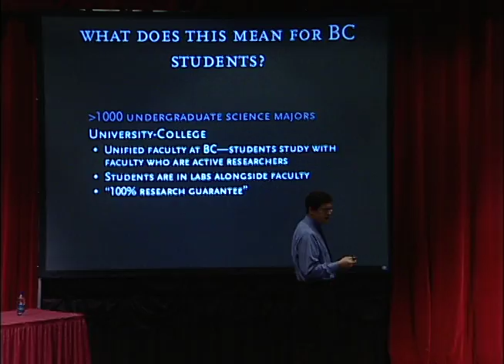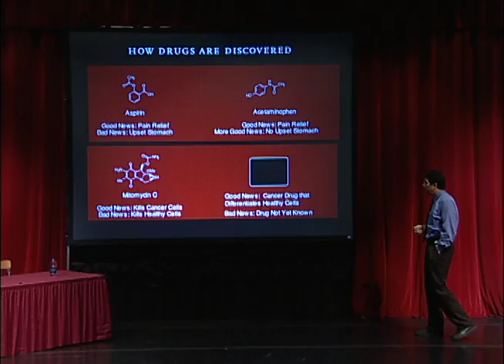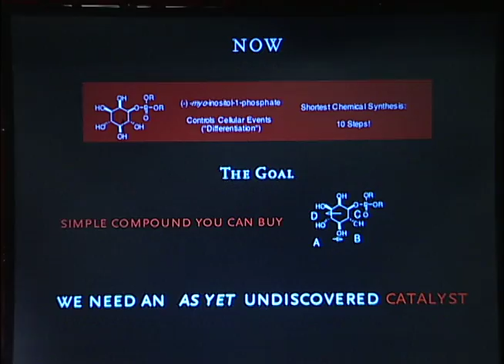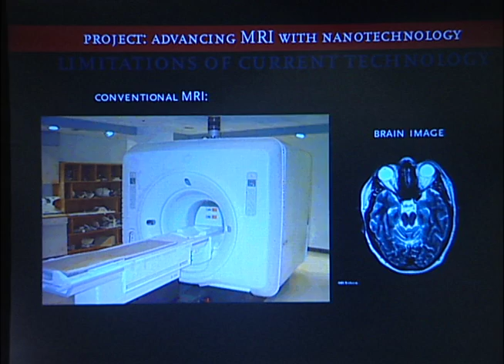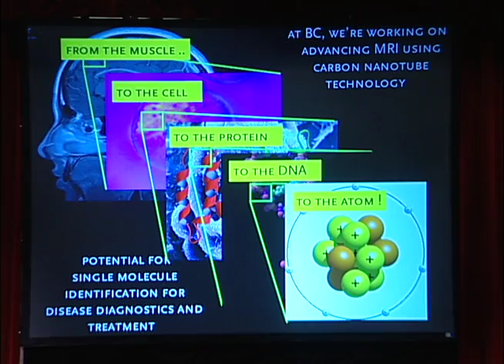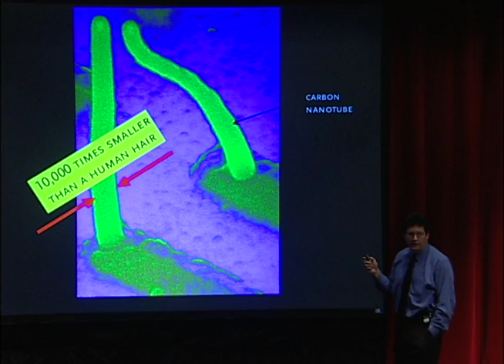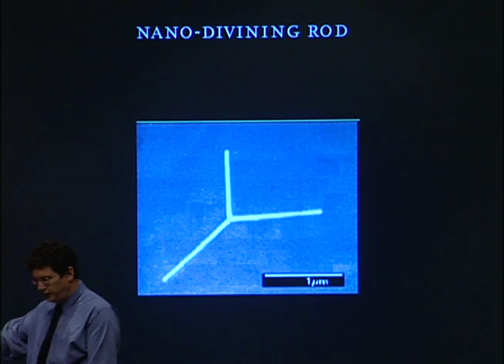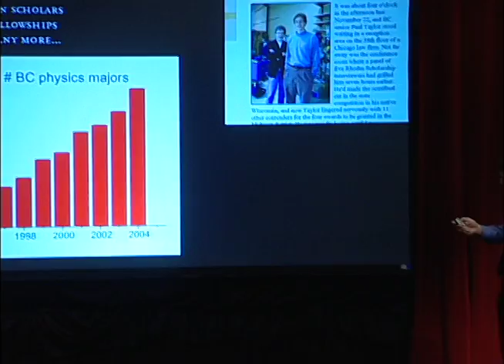Big Science at the Nanoscale